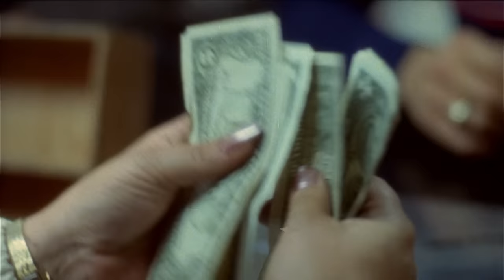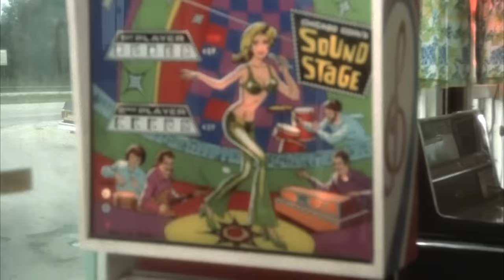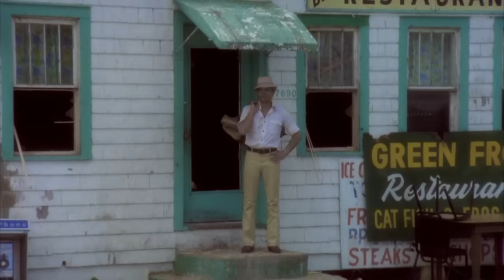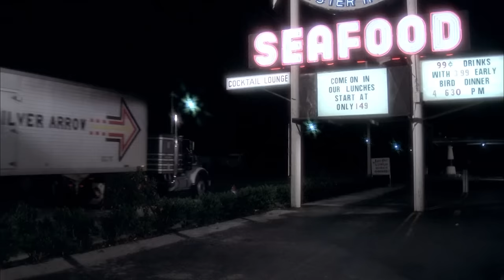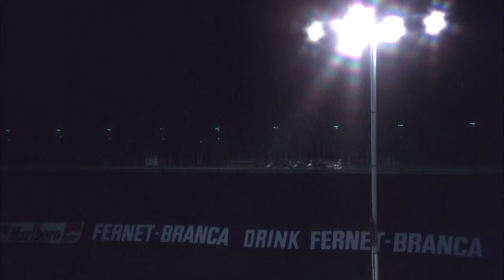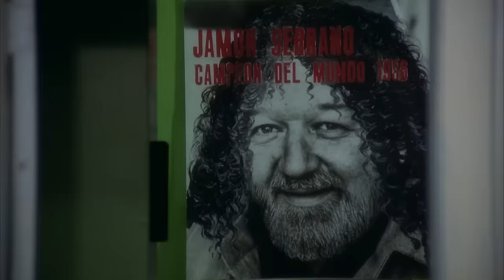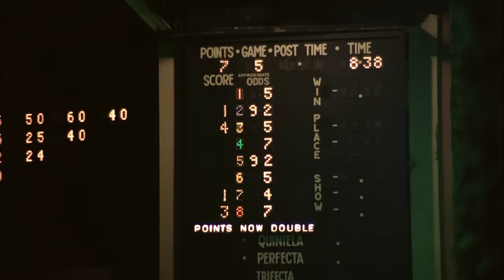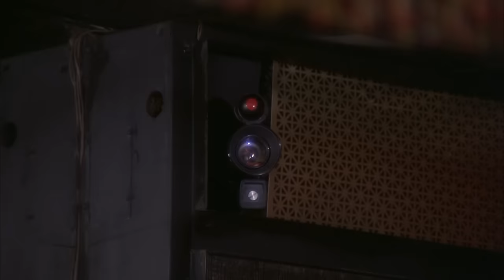Pari e Dispari | Commedia | HD | Film completo in Italiano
Regia: Sergio Corbucci
Sceneggiatura: Mario Amendola, Bruno Corbucci
Cast: Terence Hill, Bud Spencer, Luciano Catenacci
(1978)

Un detective della marina si fa aiutare da suo fratello, un ex giocatore d'azzardo, a liquidare una casa da gioco illegale su uno yacht vicino a Miami.